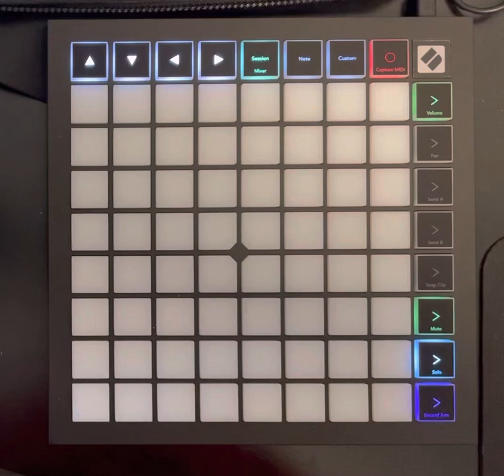Practice Beat Pad Lightshow